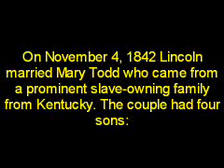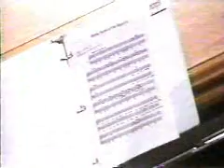Abe Lincon Story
Excerpt from DOTY 1998